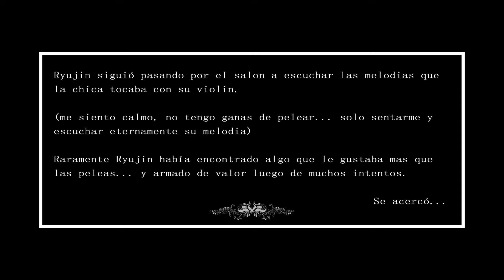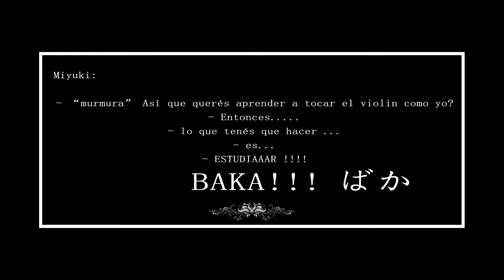Ryujin & Miyuki - Hoka no Kai ( Capitulo 2)